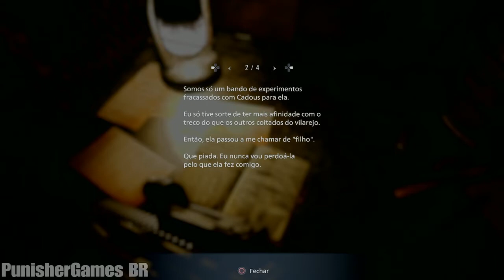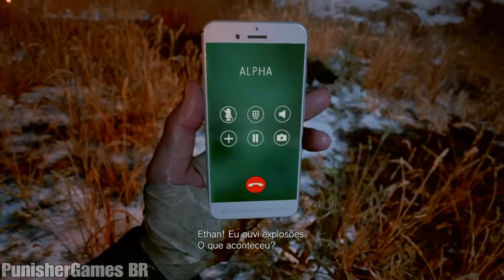RESIDENT EVIL VILLAGE DUBLADO GAMEPLAY/PLAYTHROUGH (SEM COMENTÁRIOS) - PARTE 15 - KARL HEISENBERG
AGORA O CANAL TERÁ TAMBÉM PODCAST (PunisherCast BR) E ASSUNTOS NERDS!

☑️LIKE+FAVORITO!
☑️COMENTEM!

☑️Gosta do meu trabalho? Que tal apoiar o canal? Acesse o link abaixo e apoie com valores que você desejar:

☑️Sigam a página do meu parceiro @erenbrasil !

☑️Quer músicas sem copyright para usar nos seus vídeos? Use as músicas do levelupbeats! 👉🏻 Level Up Beats | Free Copyright Music

-Canal de gameplays TypicalBR👉🏻

☑️Me chamo Leonardo e através do  codinome “Punisher” levarei vocês para os melhores gameplays sem comentários do YouTube !
☑️Curte top 10 sobre jogos? Não fique por fora do canal!
☑️Siga meu podcast👉🏻PunisherCastBR💀👊🏻
☑️Não sou noob nem pro, só estou aqui para divulgar meu trabalho e demonstrar gameplays de jogos para quem não puder adquirir os jogos ou estiver na dúvida se vale a pena ou não comprá-lo💀

☑️Dê os devidos créditos sobre o meu trabalho, divulguem respeitando o canal👊🏻